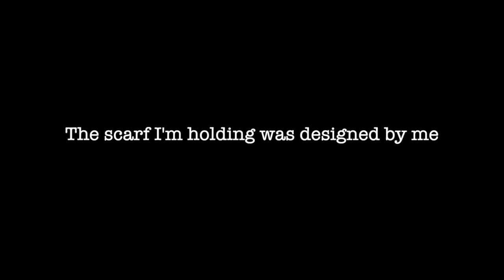Portrait Photography Vlog for Artistic Inspirations in Ueno, Tokyo Japan / 東京上野でアートな人物撮影の自主練vlog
My friend Tomomi and I are both big fans of photography and filming.  I study photography and filming to get inspirations for my artwork, while Tomomi already is a professional at photography and is also a master of performing arts (fitness, dance, singing).
Today, we went to Ueno, Tokyo (Japan) to practice portrait photography with ourselves as models.  For me, posing and filming is the best way to understand what beautiful shapes we can create with our bodies.
I tried my best to blur the faces of people passing by on the streets, but it was quite difficult to catch all of them.  I'm very sorry if anyone feels disappointed.
Edit: The YouTube face blurring function overdid the blurring so I have removed all of it.

今日は英語のみのvlogですみません！友人のTomomiと一緒に上野駅周辺で人物撮影（ポートレート）の自主練をしてきました。モデルは二人で交互に。ビジュアルアーティストを目指す自分にとって、写真撮影は人体の動きや可能性を理解するための大きな手がかりです（ちなみにTomomiはパフォーミングアーティスト）。日本文化好きな外国人の方に向けて、ところどころ説明を挟んでいます。温かい目で見守っていただけますと幸いです。
街を行き交う人たちの顔に全力でぼかしをかけましたが、全てを捉え切ることが難しく、不愉快な思いをさせてしまったらすみません（涙）
修正：YouTubeの顔ぼかし機能が誤作動しているため、ぼかしを全て外させていただきました。恐れ入ります。

I hope this video reaches as many people as possible, so sharing and commenting will also be very much appreciated!
色々な方のお役に立てたらと思うので、シェアやコメントいただけると更に嬉しいです(*^^*)